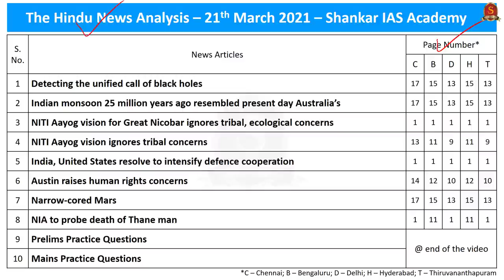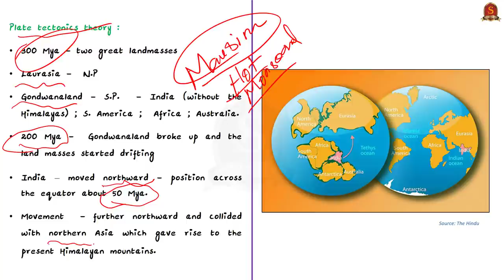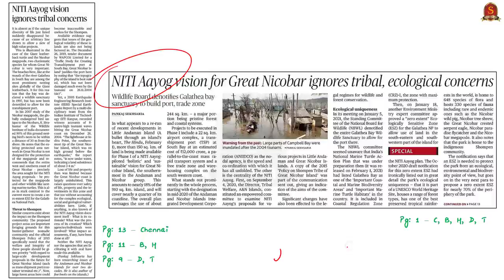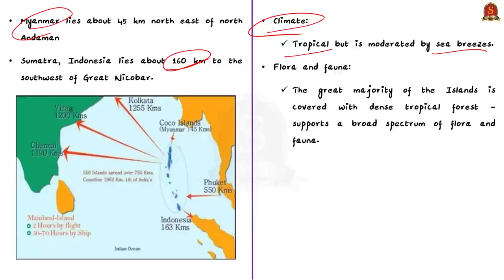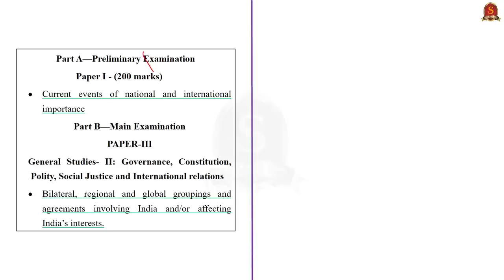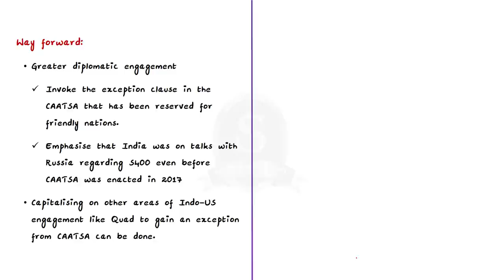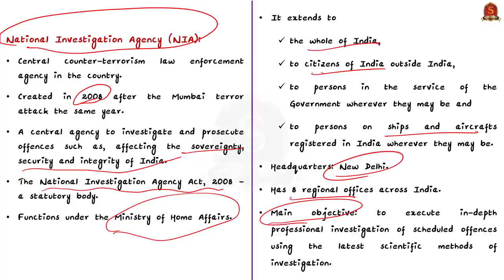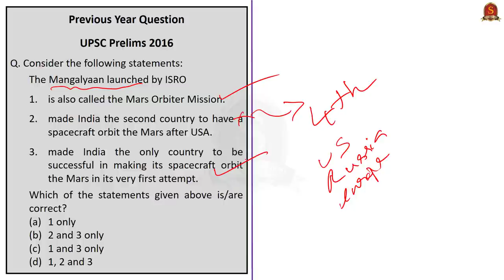The Hindu Daily News Analysis || 21st March 2021 || UPSC Current Affairs || Prelims 2021 & Mains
►►Introduction - 0:00
►►List of Topics - 0:04
►►Time-Stamping of news articles:
1. Detecting the unified call of black holes - 0:19
2. Indian monsoon 25 million years ago resembled present day Australia’s - 3:38
3. NITI Aayog vision for Great Nicobar ignores tribal, ecological concerns - 7:32
4. NITI Aayog vision ignores tribal concerns - 7:32
5. India, United States resolve to intensify defence cooperation - 13:03
6. Austin raises human rights concerns - 13:03
7. Narrow-cored Mars - 17:39
8. NIA to probe death of Thane man - 20:14
9. Prelims Practice Questions - 22:33
10. Mains Practice Questions - 24:23

Important topics such as BlackHoles MonsoonThroFossilLeaves AndamanAndNicobar IndiaUSDefenceTies Mars NIA are vividly discussed in UPSC Civil Services Exam Perspective in this video, with a special Practice cum Revision session in the end.